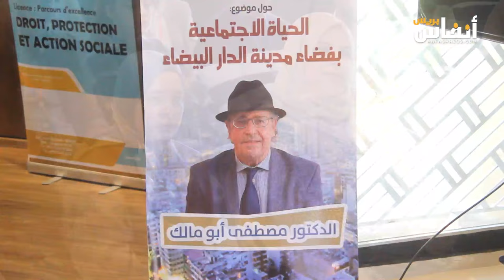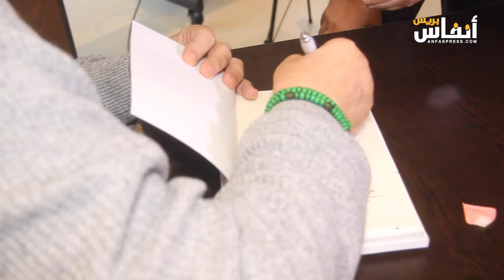أبو مالك: الدار البيضاء "مستشفى نفساني بدون أبواب ولا أسوار"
الباحث في علم الاجتماع: الدار البيضاء مستشفى بدون أبواب ولا أسوار

نظم ماستر إدارة المؤسسات والعمل الاجتماعي، اليوم الجمعة 17 نونبر 2023 برحاب كلية الحقوق بالدار البيضاء، الدرس الافتتاحي للموسم الدراسي 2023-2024.
وقدم الدكتور مصطفى أبو مالك درسا بعنوان "الحياة الاجتماعية بفضاء مدينة الدار البيضاء".
قال أبو مالك الباحث في علم الاجتماع إن الدار البيضاء مدينة من نوعها، وهي مغرب مصغر مشيرا إلى ارتفاع عدد سكانها من 20 ألف سنة 1900 إلى 4 ملايين في الوقت الراهن، بعد أن بلغ العدد 600 ألف مع استرجاع المغرب لاستقلاله.
وأضاف أبومالك أن الدار البيضاء هي ملتقى جميع الثقافات  والعقليات بين تقليدي وعصري، مشيرا إلى أهميتها الاقتصادية ضمن النسيج الوطني
و حضور الهاجسين الديني والثقافي.
وخلص المحاضر في هذا السياق إلى أن المعاناة النفسية قضية معيش يومي، مما يجعل من المدينة مستشفى بدون أبواب ولا أسوار.
وتحدث مصطفى أبو مالك عن بعض تمظهرات الحياة في العاصمة الاقتصادية، والتي تشهد على التحولات التي شهدتها بين الماضي والحاضر، كدور الأسرة الجوار و"الدرب" والتضامن والزواج كاستراتيجية لتحقيق هوية اجتماعية، ثم مع الإشارة إلى فئة كبار السن وما يعيشونه من تهميش.
وأخبر مصطفى أبو مالك الحضور بأنه سيصدر قريبا دراسة حول النظرة القاصرة للمطلقات بالدار البيضاء.
وفي ختام العرض، قام بومالك بتوقيع بعض مؤلفاته.